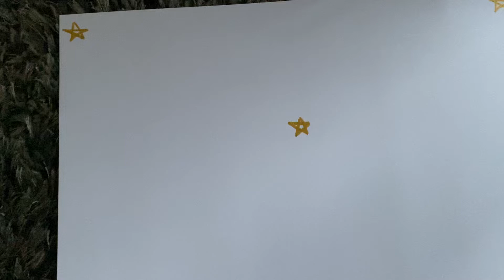Asmr draw NO TALKING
Hello everyone and welcome, I hope you liked the video and fell asleep soundly. In such a difficult time, you need to somehow distract yourself from problems at least for a while ... I hope you relaxed for a while.
 Write comments what video you want to see and if you liked this video. So I will know what you like best and we will develop this channel together)
In the future, when monetization appears, part of the income will be transferred to help ZSU / refugees, as well as to improve the quality of video (equipment). If you have the opportunity, help people and transfer money only to official sources. Thanks to everyone who helps the Ukrainians.
See you soon in a new video that is released EVERY DAY at 8 am in Kyiv.